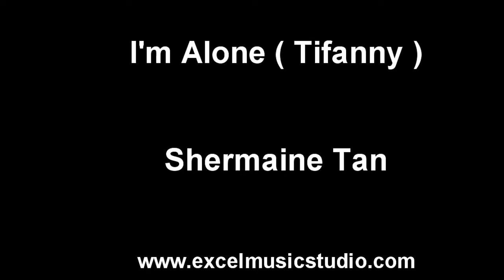I'm Alone (Tifanny) - Shermaine Tan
I'm Alone (Tifanny)  cover by Shermaine Tan recorded at Excel Music Studio, Penang.